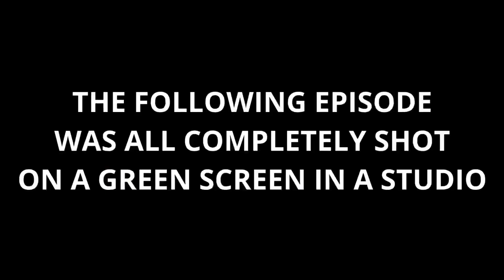MEU JETTA TSI STAGE 2 ESTÁ COM OS POPS INSANO DEMAIS! + INDO PRO MECÂNICO 😰🚀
Fala rapaziada, beleza? Nesse video galera estou indo com o Jetta Tsi Stage 2 até o mecanica, e no caminho trocando uma ideia e dando muitos pipocos com os Pops And Bangs. Confere aí!